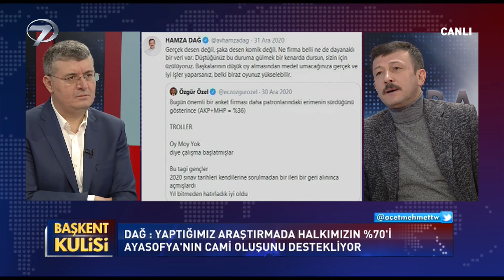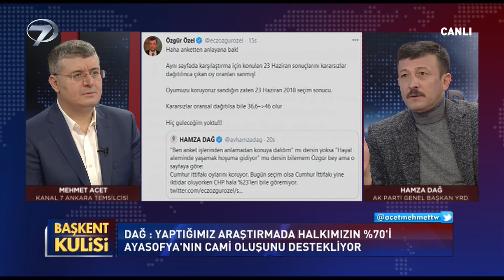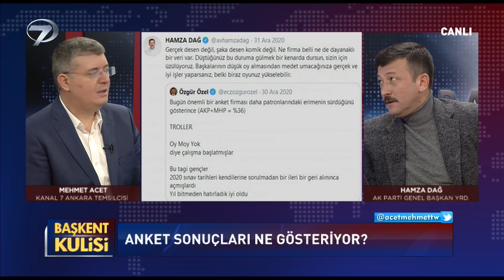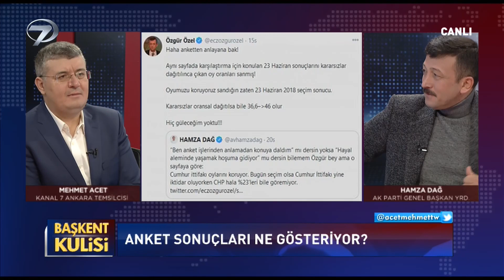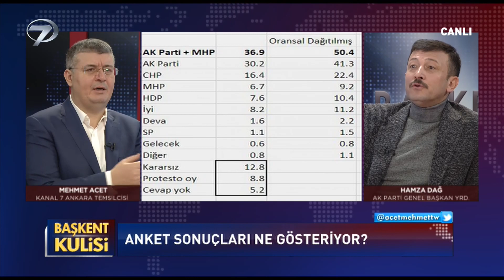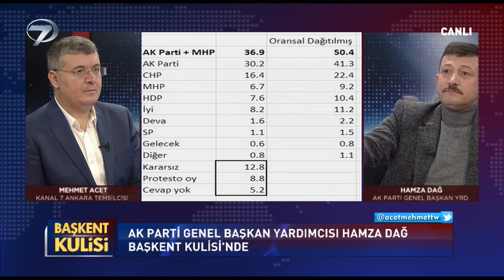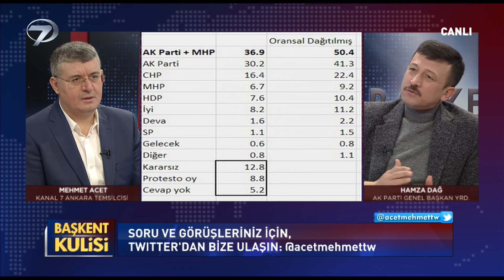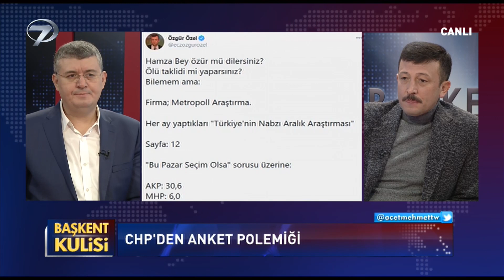Başkent Kulisi - Hamza Dağ - 3 Ocak 2021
Kanal 7 Ankara Temsilcisi Mehmet Acet’in hazırlayıp sunduğu, siyaset dünyasındaki önemli gelişmelerinin yer aldığı Başkent Kulisi programının bu bölümdeki konuğu AK Parti Grup Başkan Yardımcısı Hamza Dağ oldu.

AK Parti Grup Başkan Yardımcısı Hamza Dağ'ın konuk olduğu Başkent Kulisi programında Fikri Sağlar'ın başörtüsü açıklamaları, CHP'den anket polemiği, 2023 ve ittifak senaryoları, hukuk, ekonomi ve demokraside reform, AİHM'nin Selahattin Demirtaş kararı konu başlıkları masaya yatırılırken; "Anket sonuçları ne gösteriyor? "sorusuna da yanıt arandı.

Siyasi gelişmelerin, toplumsal olayların ve ülkede olup bitenin masaya yatırıldığı Başkent Kulisi her Pazar 10.45’te Kanal 7 ekranlarında…